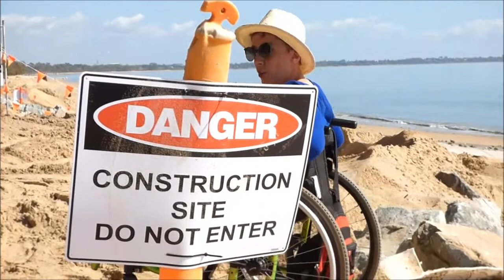Awesome Movie of Ky In Hervey Bay, Queensland.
Highlights of the things we do.